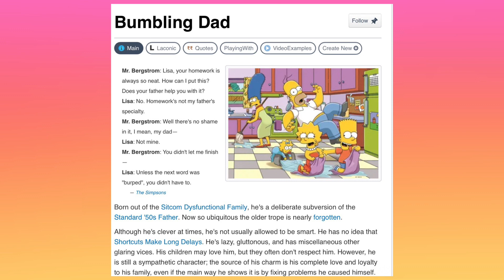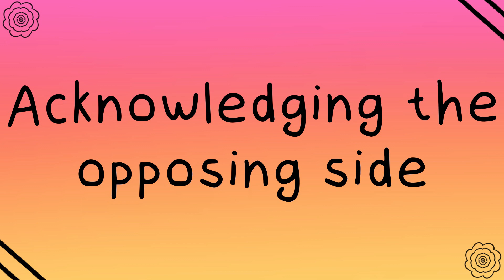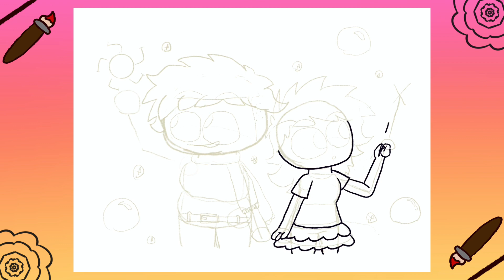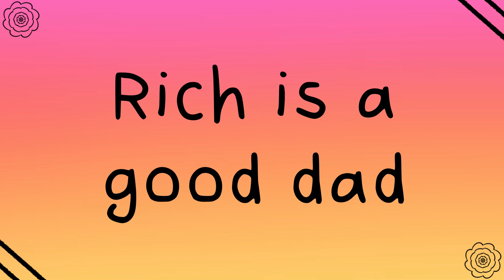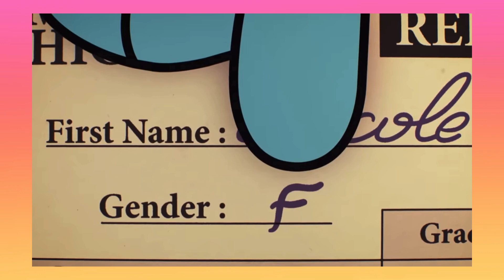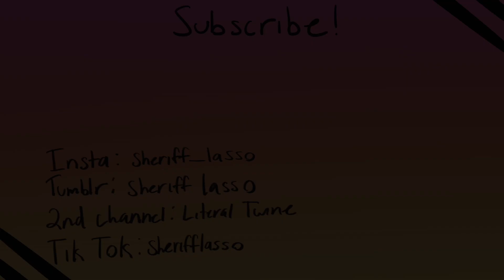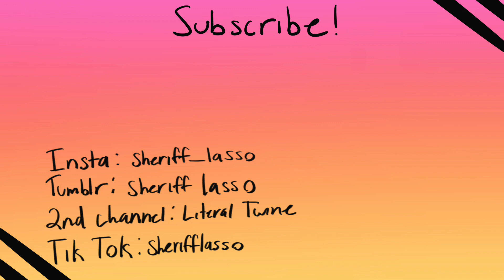Richard Watterson is NOT a bad dad | Lasso Reviews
He’s a good father. Dare I say he’s an amazing father…

Leave a good comment so I don't have to pin Chris's comment.

🩷🐰Timestamps🐰🩷
0:00 intro
01:40 The opposing side
03:31 Richard’s upbringing
05:10 Fanart
05:50 Richard is a good dad
07:29 Richard x Nicole